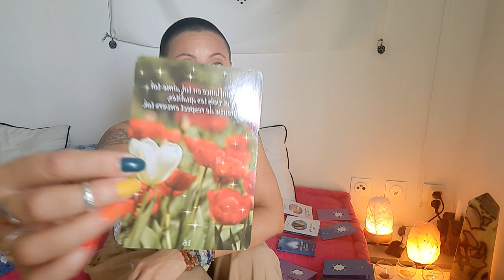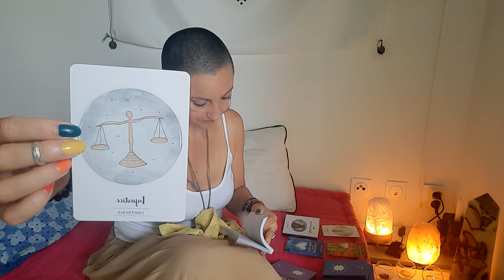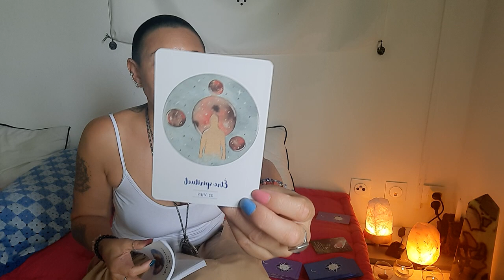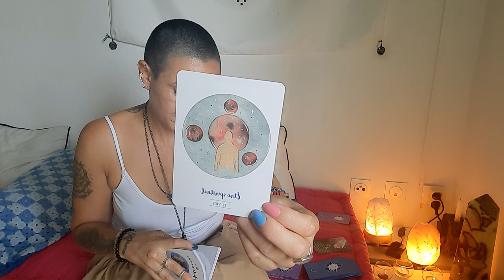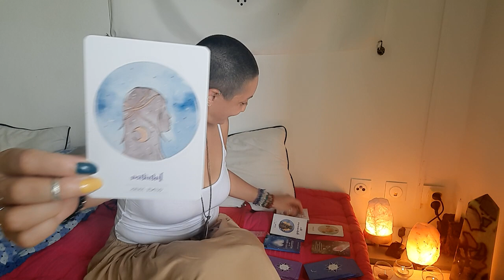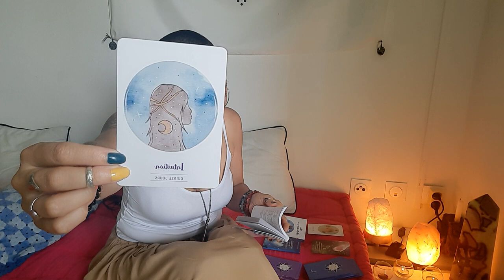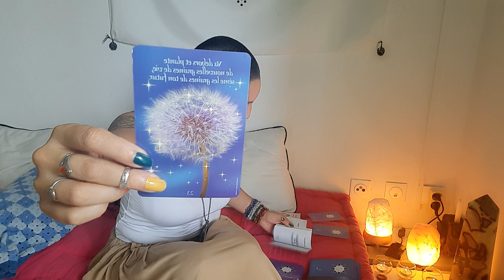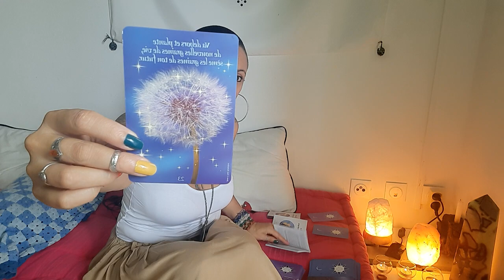💫Message d'un Être Cher💫Vie Antérieure💫Libération Énergétique💫En 3Choix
- Chackra Plexus solaire: 2:10
- Chackra Sacré: 11:49
- Chackra Racine: 19:50

💫Ne Prend Que Ce Qui Raisonne En Toi

💫Tout Mon Amour Belle Âme 💖😇🙏

Pour des messages en musique 🎶 c'est ici (m'envoyer un message sur messenger pour que je puisse t'ouvrir la porte 😊)